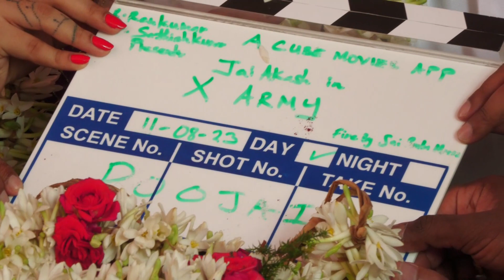"Super Star படம் வரும் போது என் படம் ரிலீஸ் பண்ணமாட்டான்"! Jai Akash Speech at X ARMY Pooja Launch